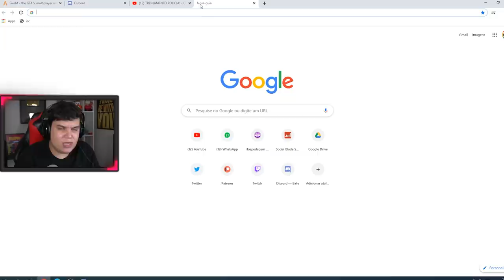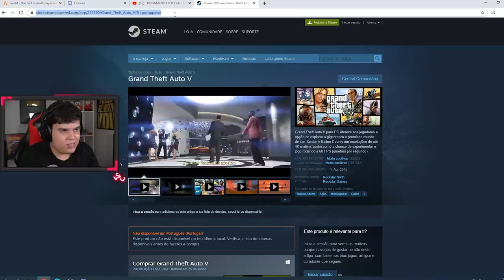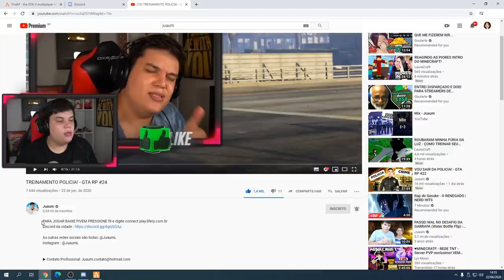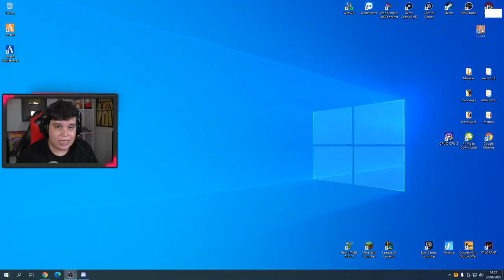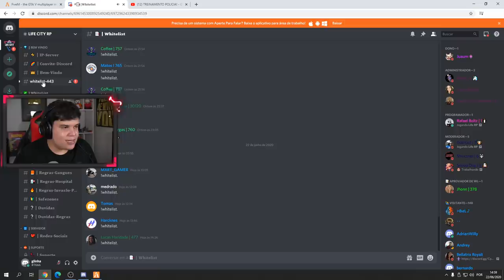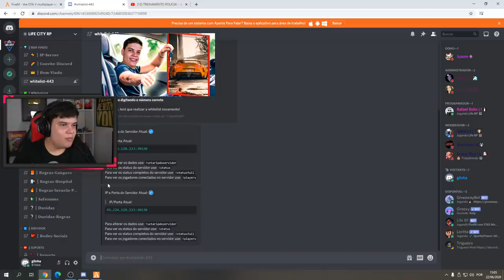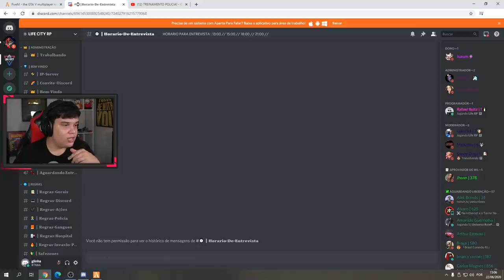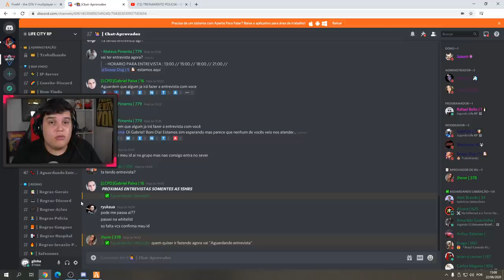COMO JOGAR GTA RP! LIFE CITY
PARA JOGAR BAIXE FIVEM PRESSIONE f8 e digite connect play.liferp.com.br